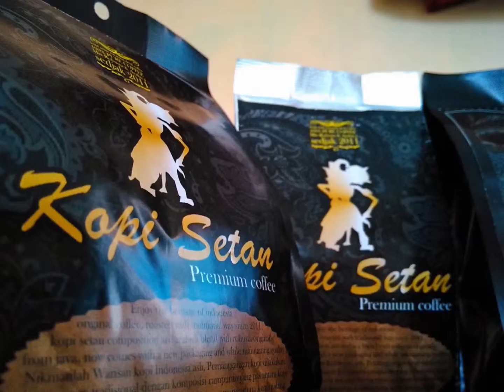COFFEE LUWAK BUBUK SHOP NAMES BEAN TOFFEE 082221006944